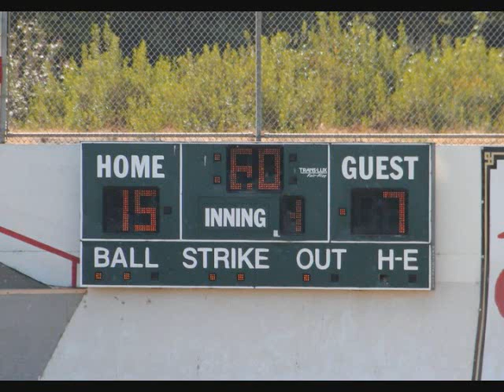So-Cal Riot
a small video i did for the So Cal Riot Team 2011.
LETS GO RIOT!!!